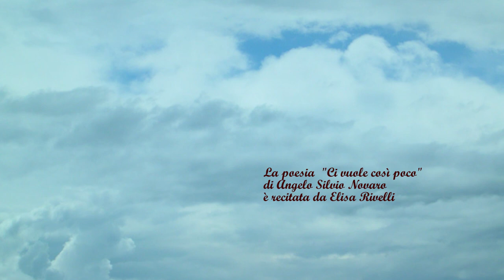Ci vuole cosi' poco